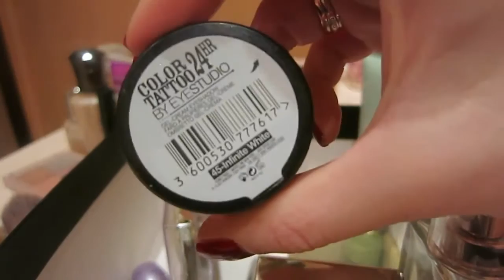Косметичка на неделю без купюр 23-29 ноября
Перезагрузка декоративной косметики на неделю.